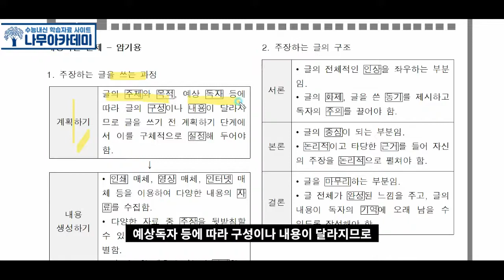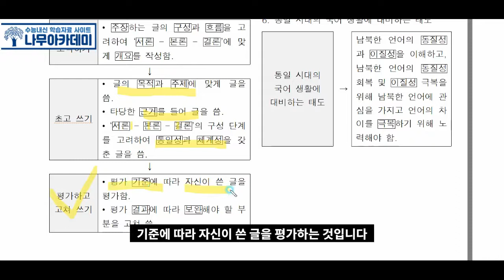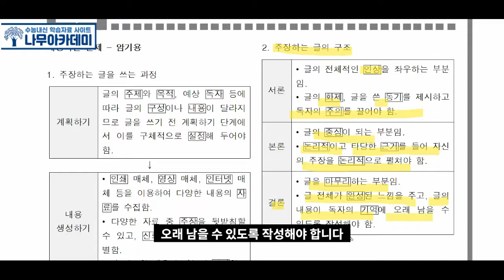[중3-2 국어 비상] 4(2) 주장하는 글 쓰기 내신 대비 영상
이번 영상에서는  [중3-2 국어 비상] 4(2) 주장하는 글 쓰기 내신 대비 영상   해보았습니다!